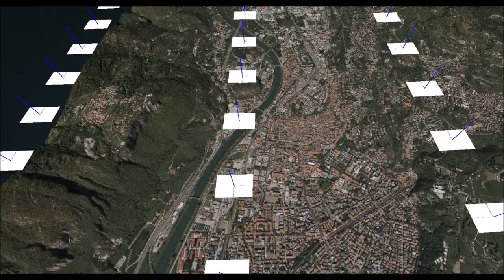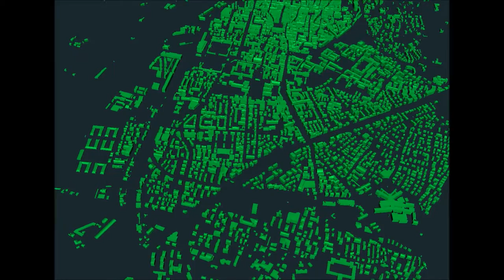SENECA project - 3D buildings from aerial images and web-based visualization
SENECA - Smart and sustaiNablE City from Above - 3D building reconstruction from aerial images with photogrammetric methods and successive web-based visualization